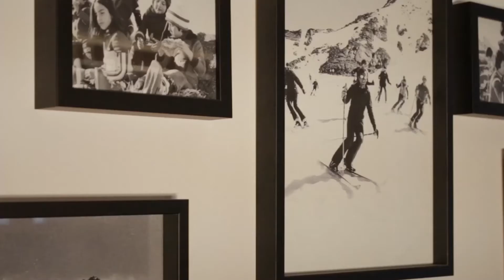Hiver gourmand à Val Thorens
Ripaille.TV est allé pour vous, découvrir toutes les nouveautés de cet hiver en haut des sommets de Val Thorens. Des restaurants et une gastronomie qui changeront votre expérience des vacances de neige.